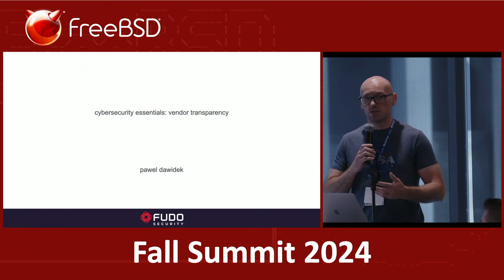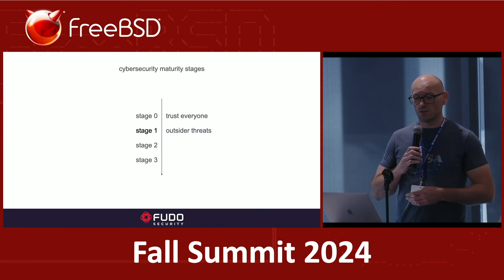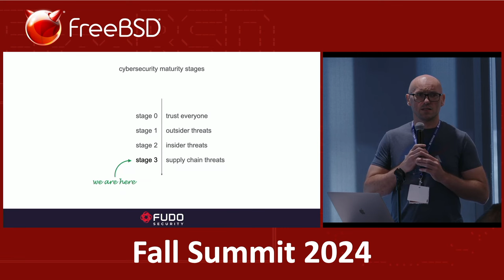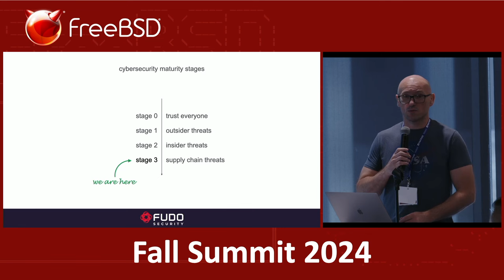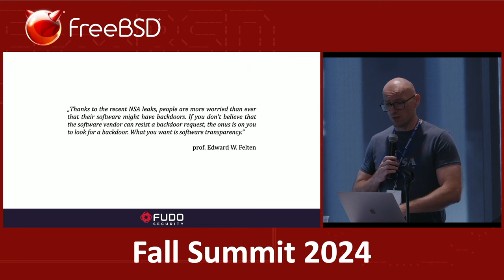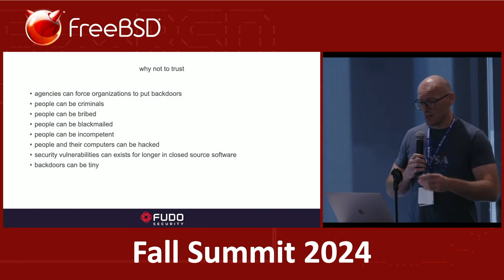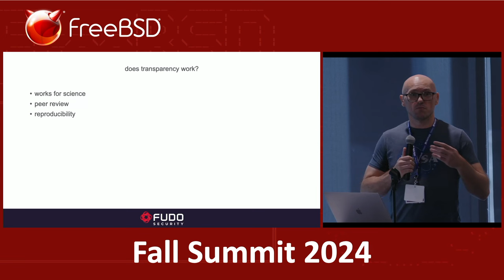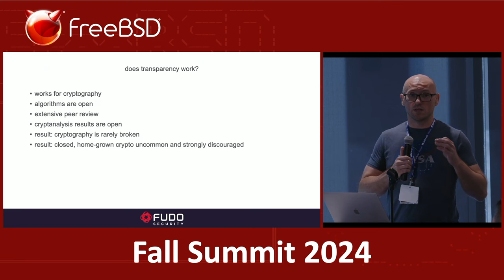Fall 2024 FreeBSD Summit - Cybersecurity Essentials: Vendor Transparency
The Fall 2024 FreeBSD Summit took place November 7-8, 2024 in San Jose, CA.

Speaker: Pawel Dawidek, Co-founder and CTO, Fudo Security
Abstract: Trust and security are mutually exclusive. We use the word “trust” when we are unable to verify, whether because it’s impossible or not feasible. It is time our industry acknowledges this and begins closing that gap.

The cybersecurity maturity process can be broken down into the following stages:

Stage 0: Trust everyone – unencrypted protocols like FTP, rlogin, and HTTP are common.
Stage 1: Defend against outsider threats – firewalls, authentication systems, encrypted protocols, antiviruses.
Stage 2: Defend against insider threats – Privileged Access Management (PAM), Data Leak Prevention (DLP), antimalware, Mobile Device Management (MDM).
Stage 3: Address supply chain threats – open-source, reproducible builds.
We are currently at Stage 3, but there is still a long way to go.

I would like to present how our company is transitioning from a closed-source vendor to one where our products are fully verifiable.

There are many aspects to consider, from broader challenges like intellectual property (IP) protection and licenses that allow for open-source but not free-source use, to technical challenges involving cloud providers, reproducible builds, transparent releases, and components that cannot be open-sourced.

Just as strong cryptography, bug bounty programs, and responsible disclosure processes have become the norm, we strongly believe vendor transparency should be, and will be, a standard practice.

Speaker Bio: Pawel Dawidek is the co-founder and CTO of Fudo Security, where he is dedicated to delivering the most secure PAM solutions. With over 25 years of experience, Pawel has worked on both closed-source cybersecurity solutions and contributed to open-source projects like FreeBSD and OpenZFS. Personally, he is the father of two ‘cyberbrothers’ and a passionate Brazilian Jiu-Jitsu practitioner.